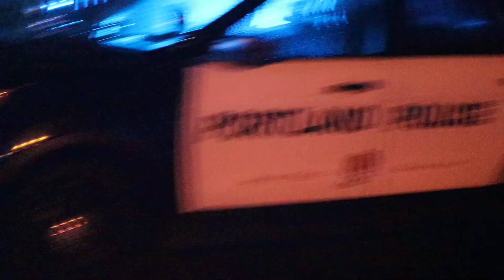POLICE GIVE WARNING TO MAN INVALVED IN ROBBERY